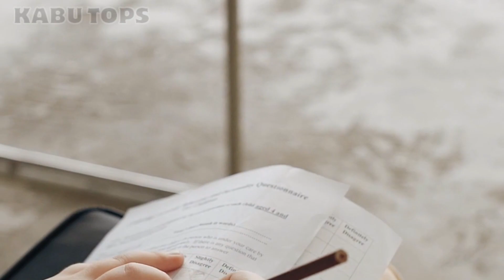Lo que mira el conejo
La legendaria historia sobre "El Show M"